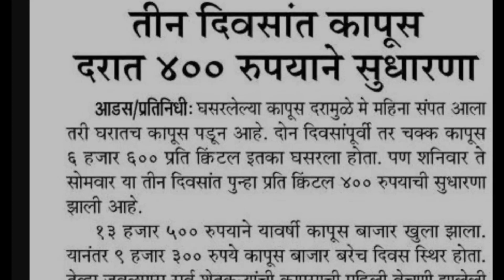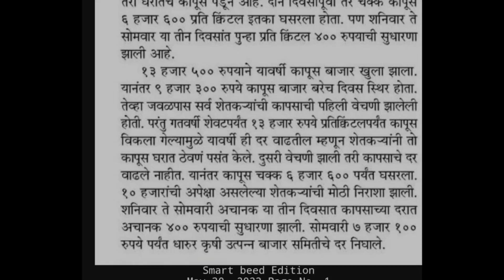शेतकऱ्यांसाठी आनंदाची बातमी...! | देव पावला कापसाचे भाव वाढले🛑 | कापसाची 8000 कडे वाटचाल 🤑🤑